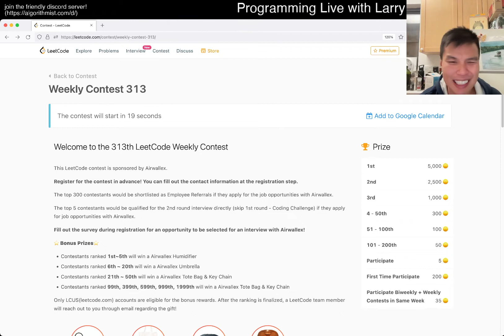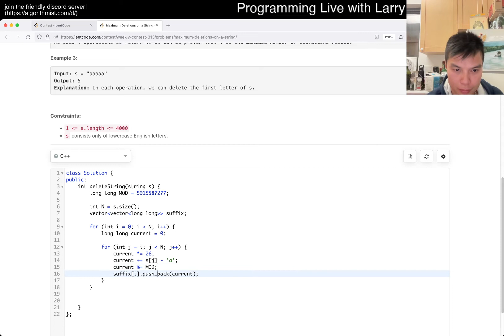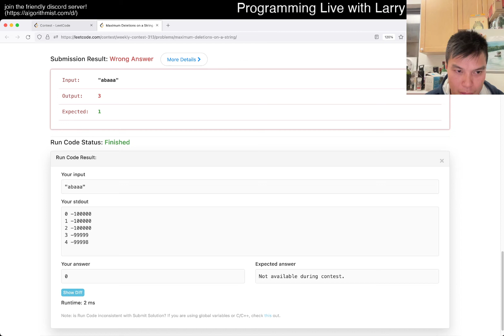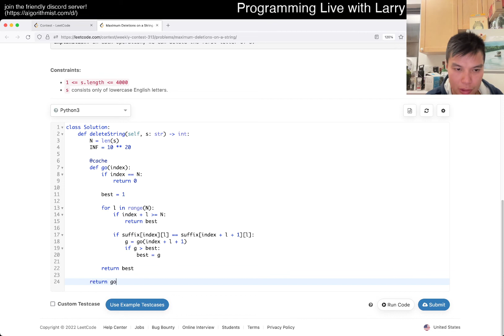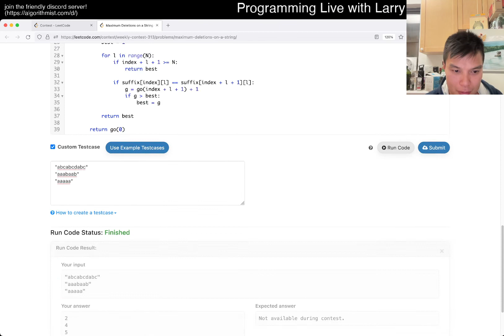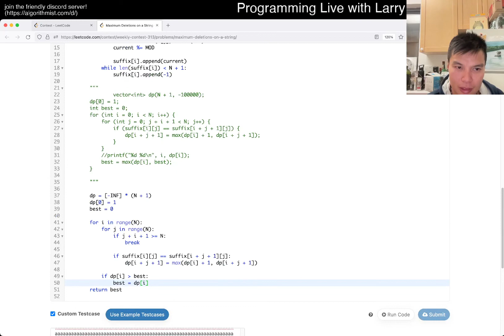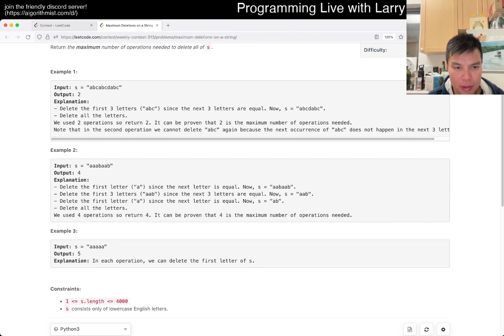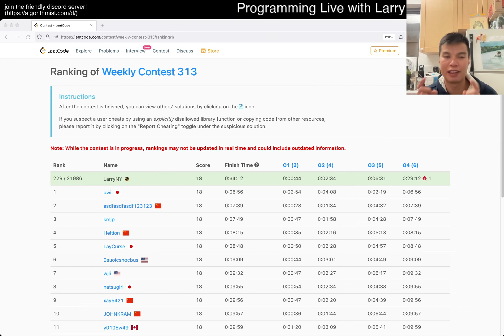String me up! Leetcode Weekly Contest 313 (229th) with commentary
Larry participates in the Leetcode Weekly Contest 313 finishing 229th out of 22877.

0:00 Start
1:07 Q1
1:39 Q2
3:29 Q3
7:27 Q4

Retro - Q4 was tricky - and being from python I finally gave up trying to do it in python first, but struggled with some of the rustiness around C++ - my inclination would've been to solve it top down, but being lazy with the syntax it cost me a WA.  So many different solutions though, so props to the top finishers!

Live commentary!